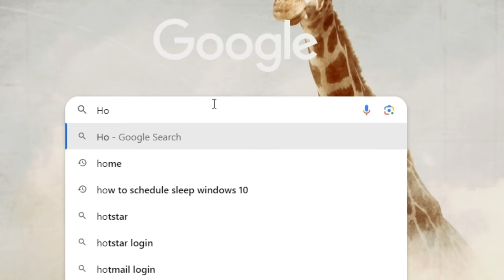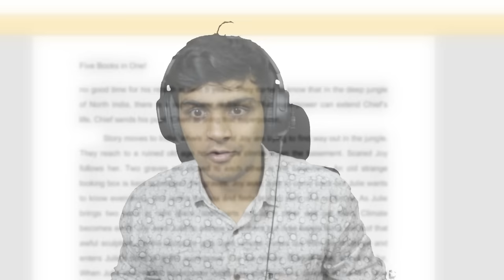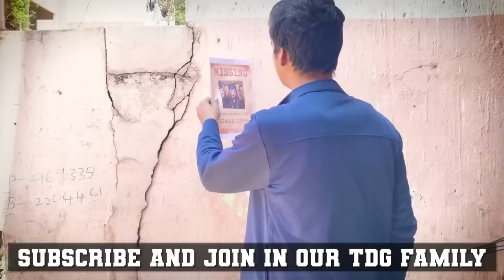I GOT HANUMAN POWERS